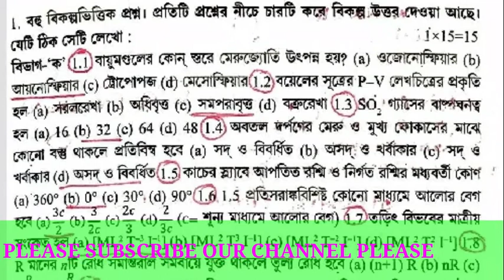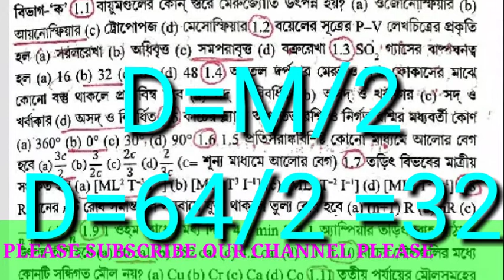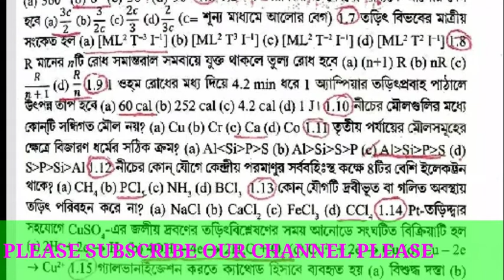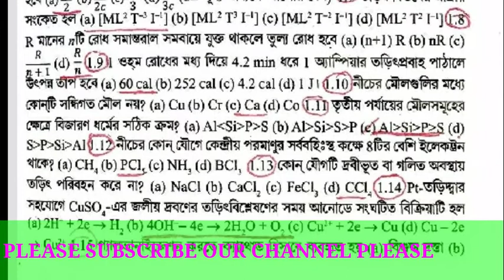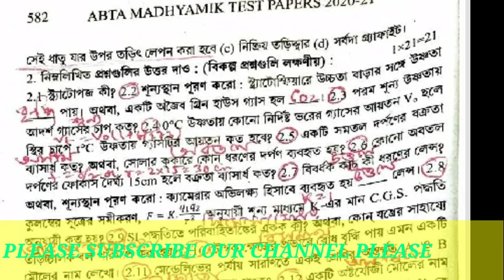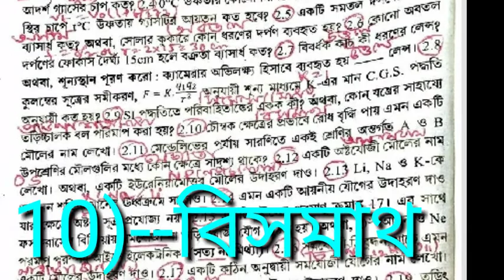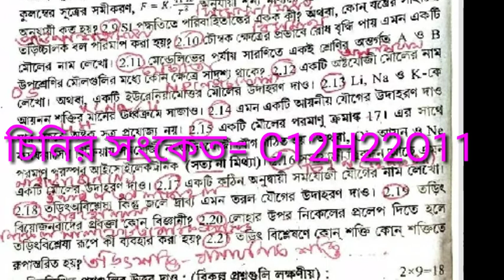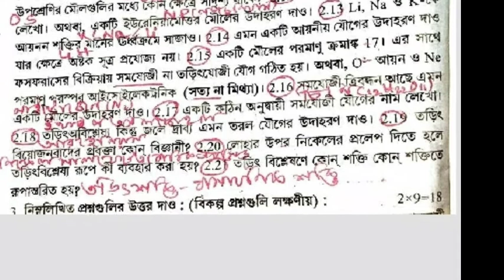MADHYAMIK// ABTA TEST PAPERS// PHYSICAL SCIENCE// PAGE --581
CLASS --- X .ভৌত বিজ্ঞানের সাজেশান (পরিবেশের জন্য ভাবনা)--

2 NUMBER ANSWER SHEET